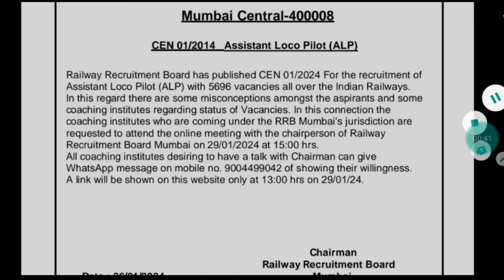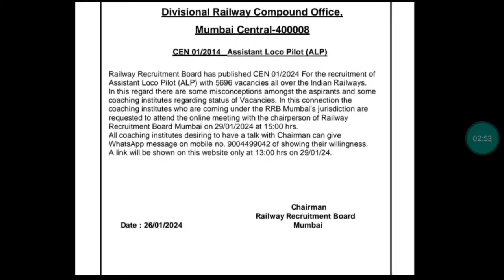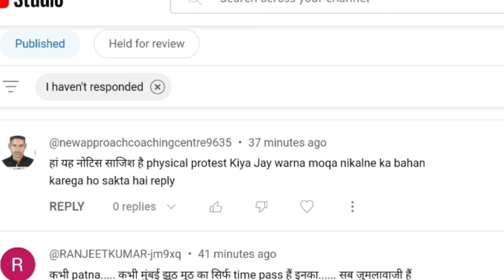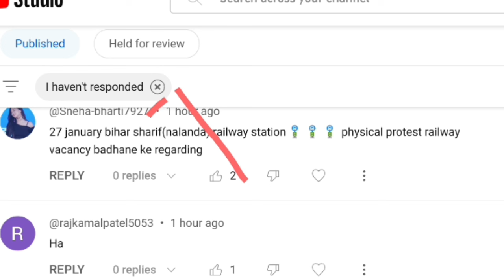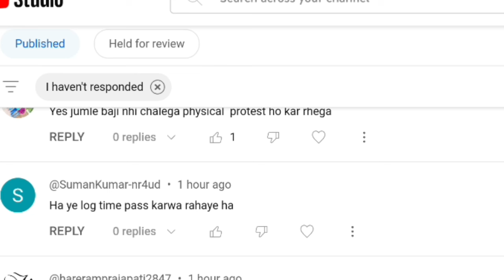🔥ALP/Technician Vacancy || Important Update✌️